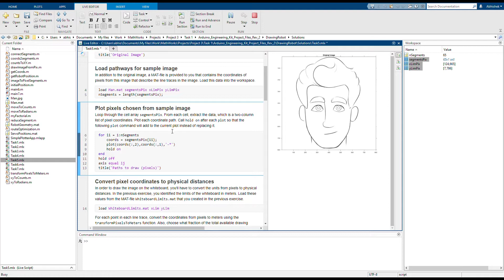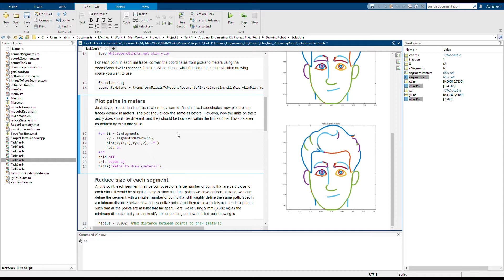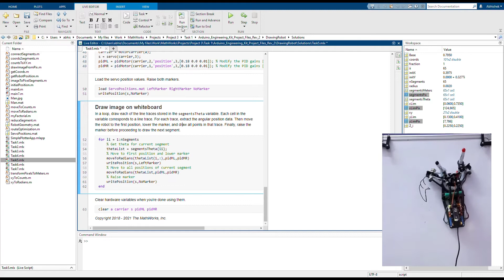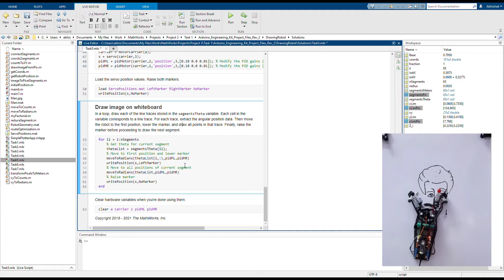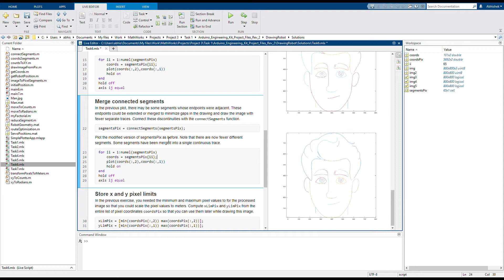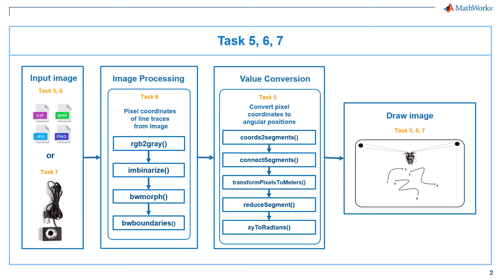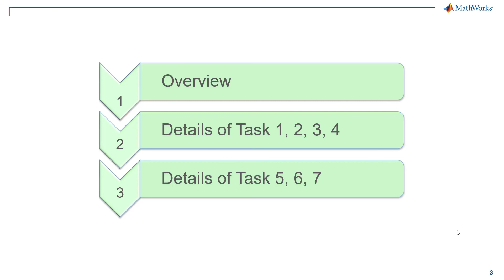Draw Images from a Picture or Webcam | Arduino Engineering Kit: The Drawing Robot, Part 3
In part 3, learn how to process an image from a file or a webcam and convert it into motor commands to perform the drawing motion of the robot. See tasks 5-7 of the Arduino Engineering Kit. These tasks implement the algorithms to convert the input image into motor commands. Specifically, the input image transforms into pixel coordinates, which subsequently converts to angular positions of the motors.